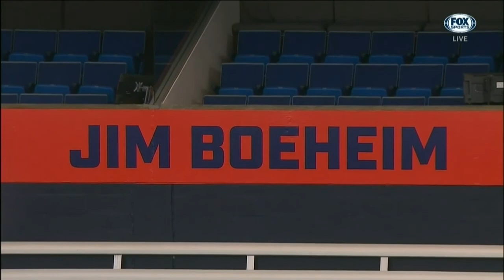Duke vs. Syracuse Full Game Replay | 2020 ACC Football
The Duke Blue Devils defeated the Syracuse Orange 38-24 in ACC football play.  Duke quarterback Chase Brice threw for 270 yards and 2 touchdowns in the win.  Running back Mataeo Durant rushed for 163 yards and 2 touchdowns while fellow Blue Devils running back Deon Jackson rushed for 169 yards for a ground attack that tallied 363 total yards.  Syracuse quarterback Tommy DeVito threw for 255 yards and 2 touchdowns in the loss.